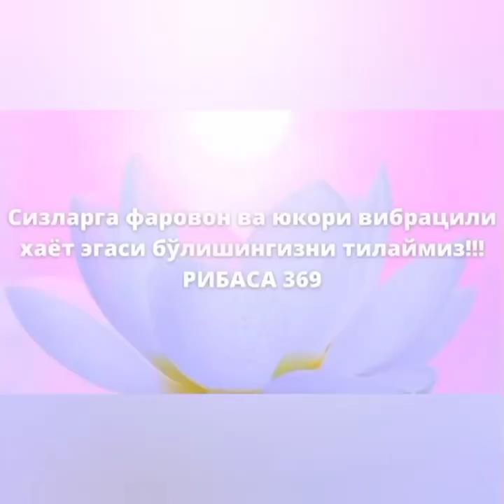ЯНГИ МЕН 369 - Хар тарафлама кирраларингиз ва кобилиятларингизни фаоллаштириб берувчи 4Д улчам курси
⭐️ АЗИЗЛАР ⭐️

4Д МАТРИЦАСИНИНГ ЯНГИ, ЎЗИГА ХОС БЎЛГАН КУЧЛИ ЭНЕРГЕТИК АМАЛИЁТЛАР ТЎПЛАМИНИ КУТИБ ОЛИНГ!!!

✨ Хаётингизни буткул ўзгартиришни ва янги даврнинг Энергияларга тезда созлашишни истайсизми?

✨ Янги имкониятларни хаётингизга олиб киришни?

✨ 4Д матрицасида тез ва самарали ишловчи кодлар оркали янги энергияларни фаоллаштиришничи?

 ХАЁТИНГИЗНИ ТУБДАН ЯНГИЛАШГА КАРАТИЛГАН ВА 4Д МАТРИЦАСИНИНГ КУЧЛИ ВА ЎЗИГА ХОС БЎЛГАН КОДЛАР АСОСИДА ТАШКИЛЛАШТИРИЛГАН

⚛ ЯНГИ МЕН 369 ⚛
Курсини

ЭЪТИБОРИНГИЗГА ТАКДИМ КИЛАМИЗ!!!

 💠 Бу курсда сиз ўзингиз билан мунтазам иш олиб борган холда...

⭐️ Хаётингизни янгиттан барпо киласиз;

⭐️ Янгича фикрлаш оркали ўз имкониятингизни очишни ва ундан фойдалана олишни ўрганасиз;

⭐️ Хар жабхада (оилада, ишда, муносабатларда) фаол ва интилувчан бўлишни бошлайсиз;

⭐️ Кайси давр вакили бўлишингиздан катъий назар калбингизни очилишини ва  шартсизлик энергиялари оркали ўзингиздаги янги кирраларини очасиз;

4Д МАТРИЦАСИДА ТЕЗ ВА САМАРАЛИ ИШЛОВЧИ БЕКИЁС ДАРАЖАДАГИ КУЧЛИ КОДЛАР КЕТМА-КЕТЛИГИДА ЭСА ЎЗ ХАЁТИНГИЗНИ СИФАТЛИ ДАРАЖАГА ОЛИБ ЧИКАСИЗ!!!

Тўлиқ маълумот учун👈

‼️ Азизлар!!!
Бугун чегирмали нархларнинг сўнги куни бўлиб, бу имкониятдан Ўзингиз ва якинларингиз билан фойдаланинг!

БУ ЯНГИ ДАВР - У ТАКДИМ КИЛАЁТГАН ИМКОНИЯТЛАР ЧЕКСИЗ, БУ ЖАРАЁНЛАРДАН КАЙ ТАРЗДА ФОЙДАЛАНА ОЛИШ БУ СИЗГА БОГЛИК

🦋 РИБАСА 369

📲Мурожаат учун

🦋 РИБАСА 369

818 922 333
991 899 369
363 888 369